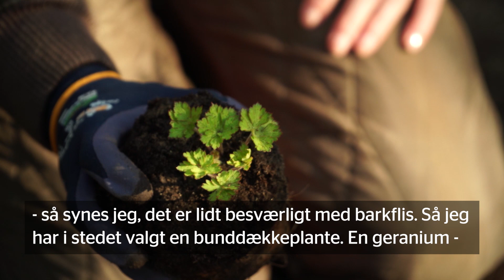Annette Heick: tips til at blive fri for ukrudt i dit nye bed - uden pesticider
Havemand Claus Dalby og have-entusiast Annette Heick giver på skift gode råd om, hvordan man undgår og bekæmper ukrudt, skadedyr og alger uden pesticider.
”Sammen gør vi haven grønnere” er en del af Miljøstyrelsens Havekampagne 2019. Målet er at nedsætte forbruget af pesticider i private haver. Find flere gode tips på Miljøstyrelsens hjemmeside